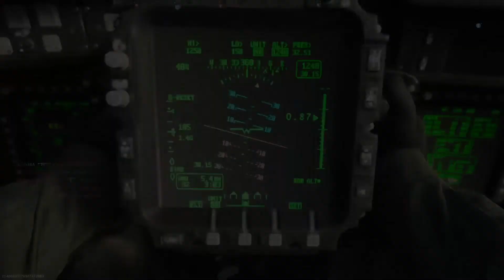Combinación de clases HDR+P90 - HDR Térmico + JOKR en Quarry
combo,modern,warfare,shooter,call,dutty,2020,junio,hdr,jokr,termico,xalvitex,quarry,ground,war,ps4,gameplay,